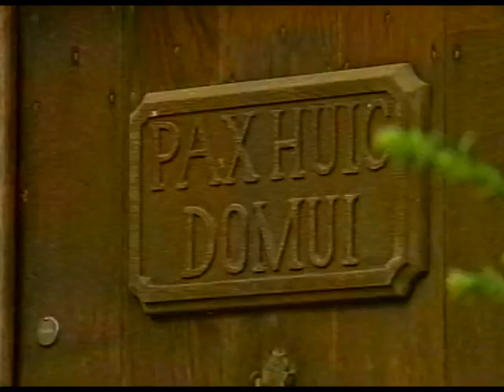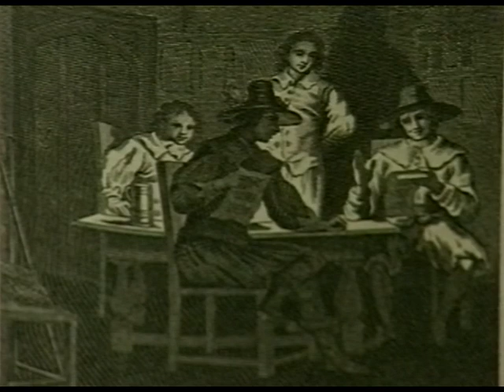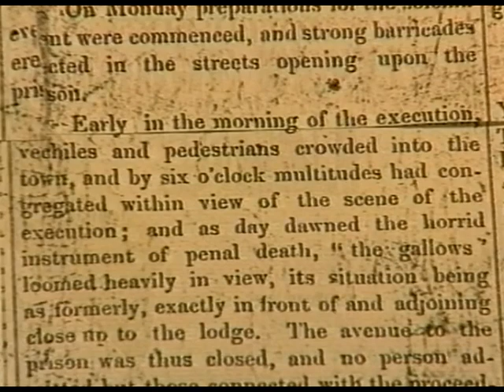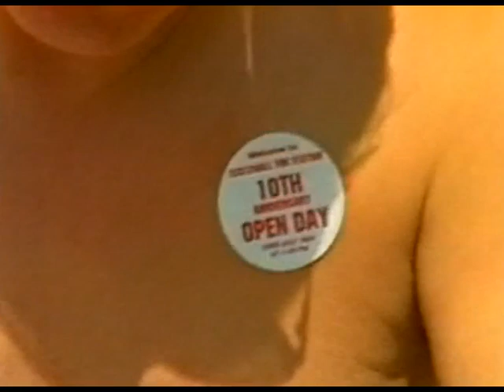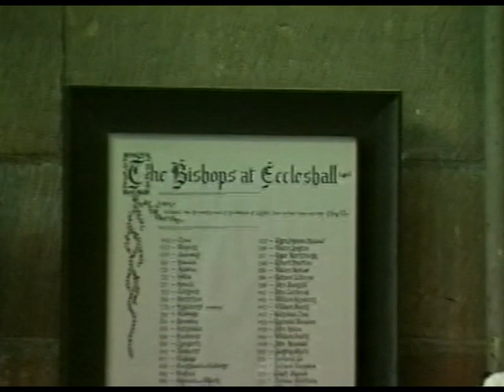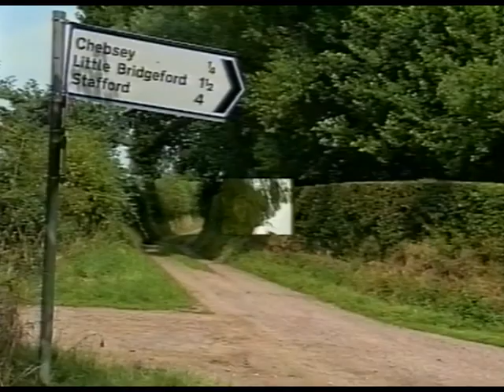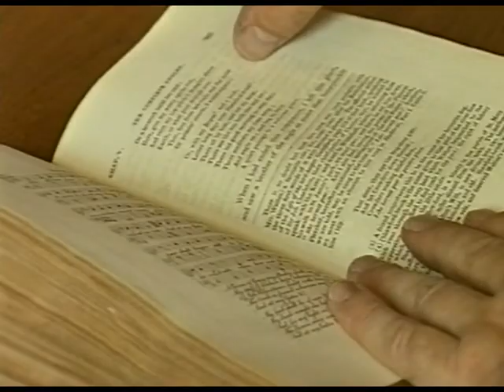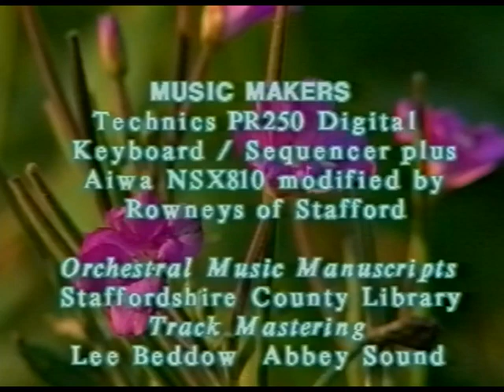Woodland Water. A journey through time down the River Sow near Eccleshall, Staffordshire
This video is uploaded by kind permission of John & Rosemary Myatt and with the blessings of Mrs Dorothy Pulman.  It was made in 1995 and traces the River Sow through the Woodland Quarter, around Eccleshall, through the eyes of two children.  The film is "a voyage of exploration and discovery into the legends, history and myths of the Woodland Water".